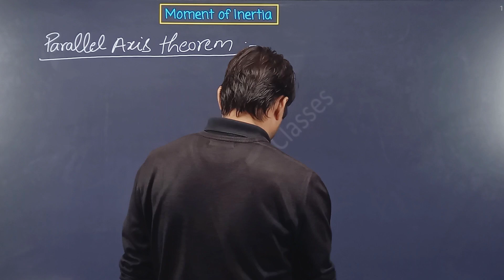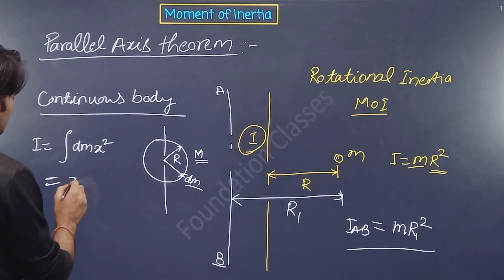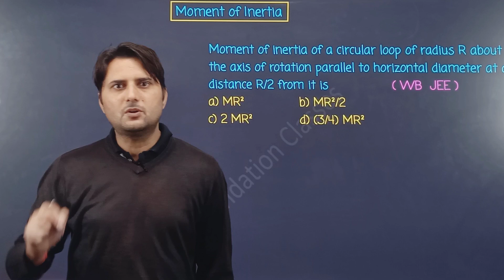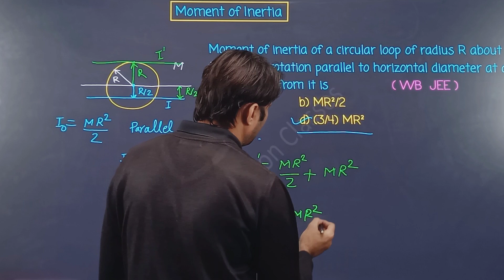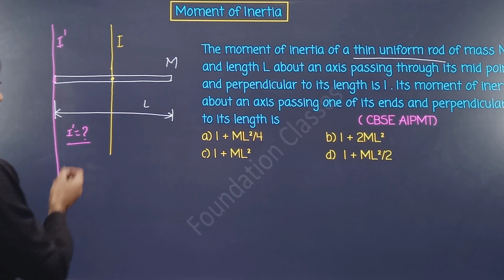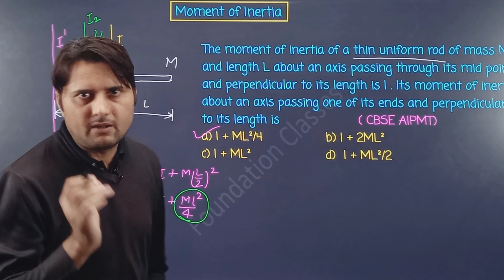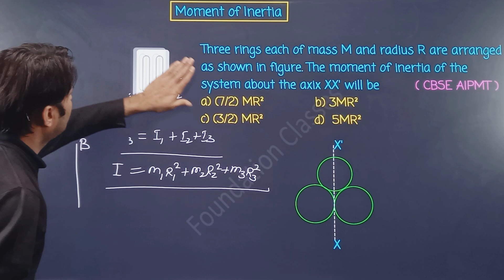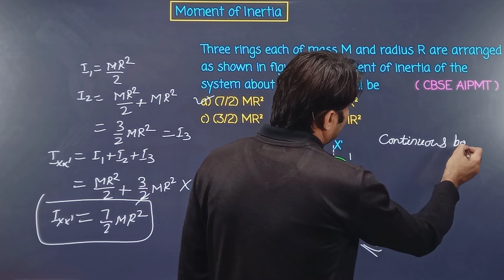Parallel axis theorem Moment of Inertia | Physics By H S Sir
In this video, we will discuss in detail the concept of the moment of inertia.
After watching this video your basic understanding of the topic improves and you can solve the numerical fastly with accuracy.
📢🐣For More Video click mentioned link